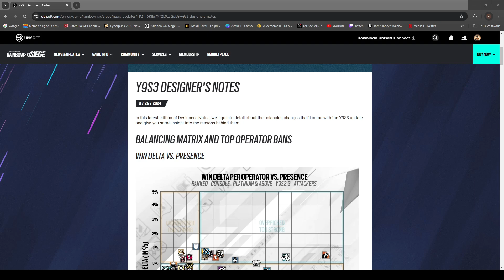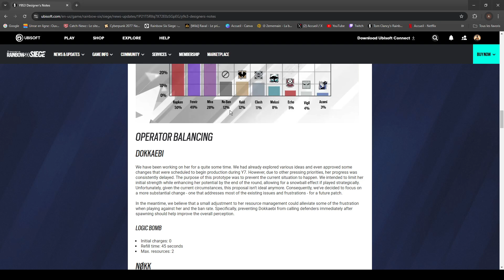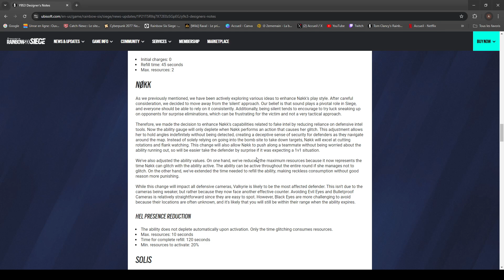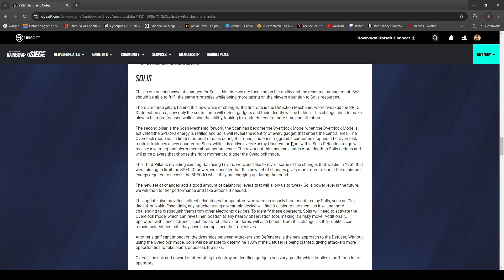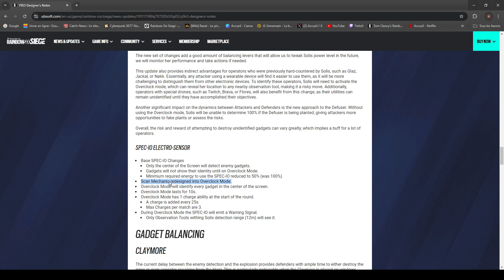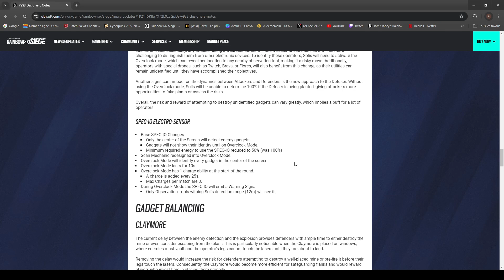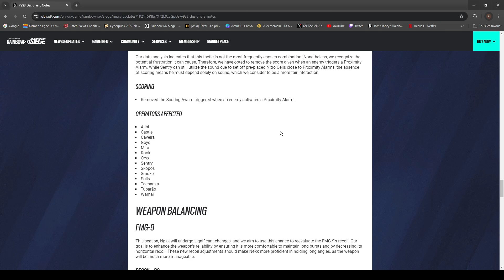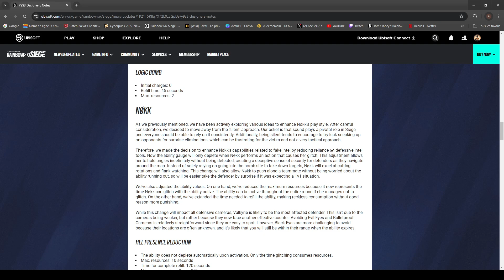Rainbow Six Siege Patch Note Y9S3 ( Nerf Ash , Dokka , Buff Clamore Nokk ) Un Bon Patch !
Time Code :

0:00 Intro
0:50 Pick Rate des Opérateurs
2:30 Ban Raté des Opérateurs
3:17 Nerf Dokkaebi
5:35 Buff Nøkk
10:13 Partie 2 des modifications de Solis
16:02 Buff Claymore
17:15 Nerf des Alarmes de Proximités
18:06 Buff FMG-9
19:07 Nerf R4-C